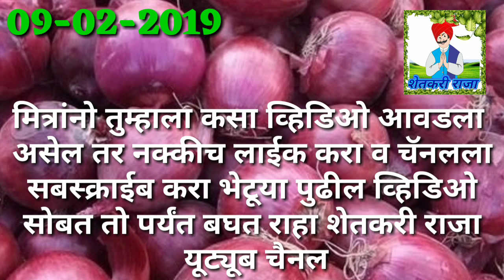आजचे कांदा बाजार भाव Kanda Bazar bhav